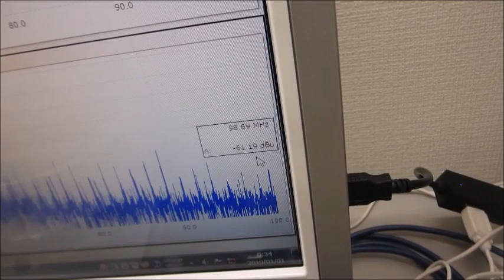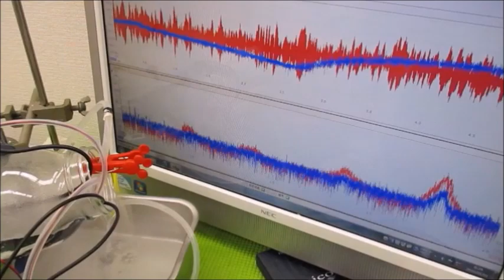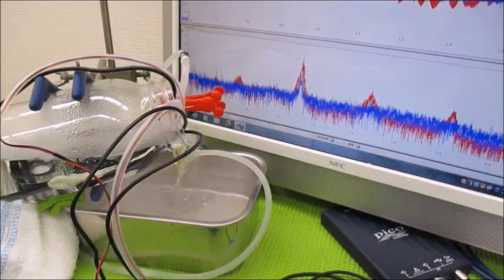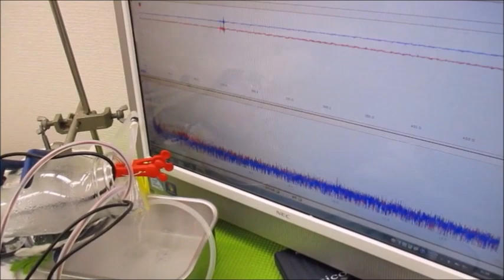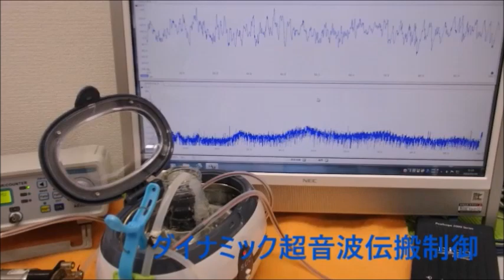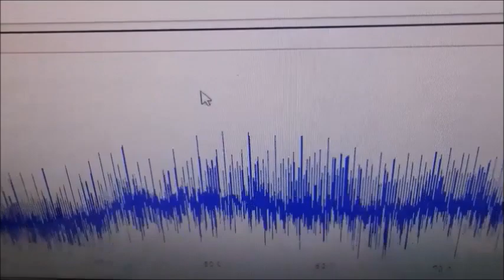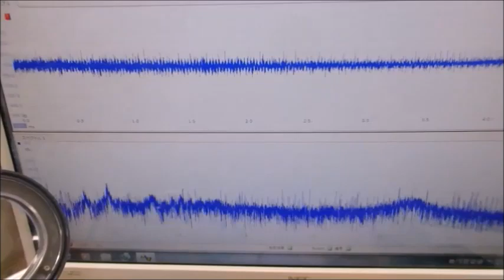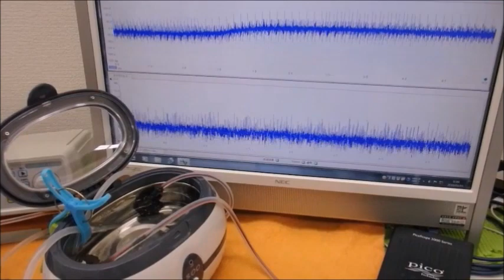セミナー動画：洗浄および超音波洗浄技術の基礎と効果的な活用ノウハウ（超音波システム研究所）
セミナー：洗浄および超音波洗浄技術の基礎と効果的な活用ノウハウ
～ 超音波洗浄の考え方、洗浄装置の改善
　　、超音波の利用ノウハウ、キャビテーションと音響流 ～

プログラム
１．はじめに：洗浄の現実と対策
　　（１）．結論
　　　　ａ．現実
　　　　ｂ．対策
　　（２）．超音波洗浄の考え方
　　　　ａ．応急対策
　　　　ｂ．恒久対策
　　（３）．洗浄装置の改善
　　　　ａ．脱気ファインバブル発生液循環装置
　　　　ｂ．非線形振動の制御システム

２．洗浄の基礎知識
　　（１）．洗浄の目的と原理
　　（２）．洗浄のエネルギー
　　　　ａ．汚れと付着力
　　　　ｂ．浄と表面エネルギー
　　（３）．洗浄の方法
　　　　ａ．物理作用
　　　　ｂ．化学作用
　　　　ｃ．マイクロバブル
　　（４）．一般的な洗浄プロセス
　　（５）．洗浄液（洗剤、溶剤・・・）
　　（６）．洗浄効果の確認・評価方法
　　（７）．洗浄システムの具体例

３．各種動画による説明
　　　・動画により洗浄技術のポイント重要事項（ノウハウ）を解説します

４．洗浄で使われる超音波
　　（１）．超音波の利用ノウハウ
　　　　ａ．設置
　　　　ｂ．マイクロバブル発生システム
　　　　ｃ．液循環
　　（２）．超音波振動の伝搬現象
　　　　ａ．液体
　　　　ｂ．気体
　　　　ｃ．弾性体
　　（３）．キャビテーションと音響流
　　　　ａ．超音波の音圧（振動）測定
　　　　ｂ．音圧データの解析・評価

５．洗浄事例
　　（１）．オゾンを利用した超音波洗浄
　　（２）．超音波を利用しためっき処理
　　（３）．その他

６．質疑応答

参考資料
・精密洗浄事例（シャワー洗浄　他）
・洗浄・攪拌システム
・洗浄の問題解決テクニック（トラブルシューティング）
・超音波洗浄における、洗浄対象物について

参考